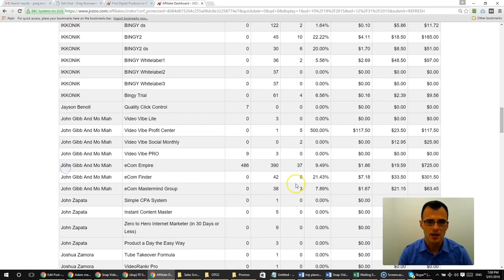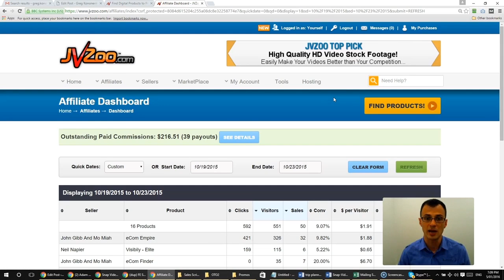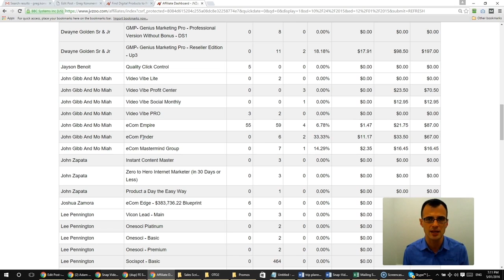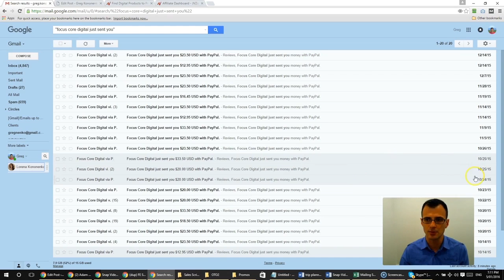Snap Video Profits Review - EXCLUSIVE $79,899 SnapVideoProfits Bonus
About Snap Video Profits

Snap Video Profits is a comprehensive training program that is 100% guaranteed to work flawlessly and make your customers same day profits with very little work.

What Same Teach:
- Effortlessly Create Profit Spitting Videos In Less Than 10 Minutes
- Comprehensive Keyword and Offer Research
- Advanced Video SEO Training
- Same Day Traffic Generation
 All With FREE Traffic!